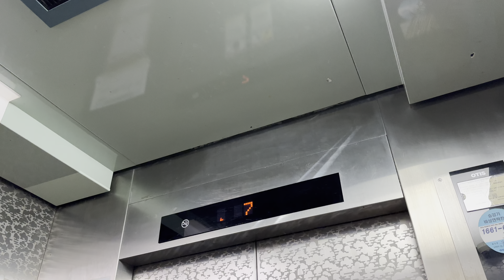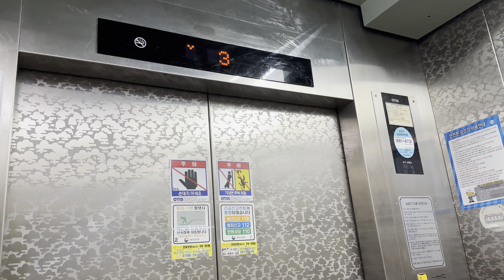2006 Si1 | 광주광역시 광산구 신창동 신창5차부영아파트 OTIS엘리베이터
[현장 정보]
2005년 11월에 입주를 시작한 540세대 규모의 아파트 단지입니다.

[승강기 소개]
2006년식 OTIS Si1이 설치되어 있습니다.
의장은 무릉도원 엣칭이 적용된 무광 스테인리스 스틸이 적용되어 있으며, 옵션은 전반적으로 평범해요.

• 촬영 일자: 2024년 5월 10일 13시 18분